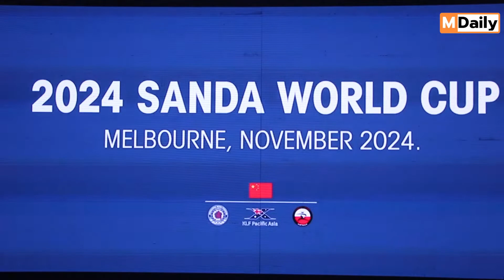รอพบความยิ่งใหญ่ระดับโลกในงาน IWUF 10th Sanda World Cup 2024 ซานดาเวิลด์คัพ ครั้งที่ 10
ยิ่งใหญ่อลังการได้อีก กับความยิ่งใหญ่ที่เกินคาด แบบไม่ธรรมดาในปี2024 ซึ่ง 2 บริษัทยักษ์ ได้ลงนามร่วมมือเพื่อนำกองทัพนักธุรกิจไทยไปโกยเงินไกลในงานใหญ่ระดับโลก  Sanda World Cup 2024 ครั้งที่10 งานจะจัดขึ้นที่เมลเบิร์น ออสเตรเลีย ในปี 2024

ประกาศความร่วมมือเชิงกลยุทธ์ระหว่าง โอเชียเนีย คุงฟู วูชู คอนสตรัคชั่น จำกัด
Oceania Wushu Federation

และ Shanxi Construction Investment Group ชานซี คอนสตรัคชั่น อินเวสท์เมนท์ กรุ๊ป จำกัด

ทั้ง 2 ฝ่ายได้ทำ MOU ร่วมกัน เพื่อส่งเสริมการดำเนินงานของโครงการให้สำเร็จ